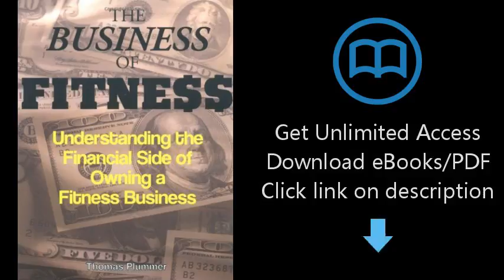Download The Business of Fitness: Understanding the Financial Side of Owning a Fitness Business PDF